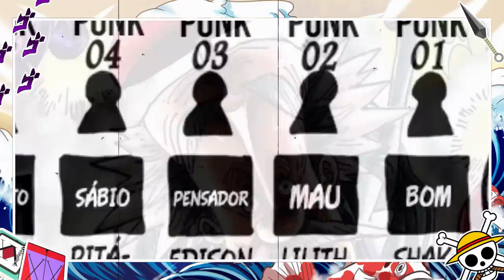LUFFY GEAR 5 VS ROB LUCCI DESPERTO BATALHA COMPLETA - VEJA COMO FOI LUFFY VS ROB LUCCI EM ONE PIECE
Veja como foi a batalha de Luffy gear 5 vs Rob Lucci desperto em em one piece, ou veja a batalha completa Luffy vs Rob Lucci em one piece.

CUPOM: HOP10